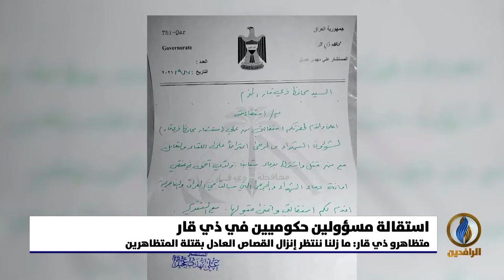تقرير إخباري.. استقالة مستشار محافظ ذي قار علي مهدي احتجاجًا على لقاء المحافظ بعادل عبد المهدي